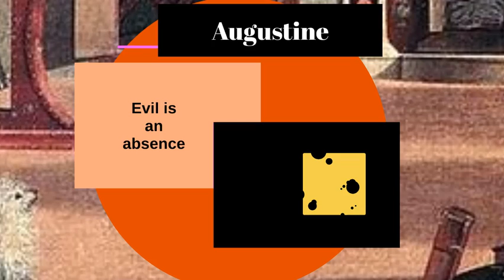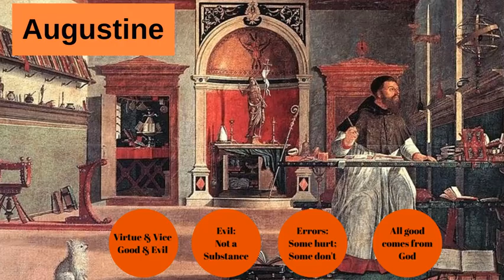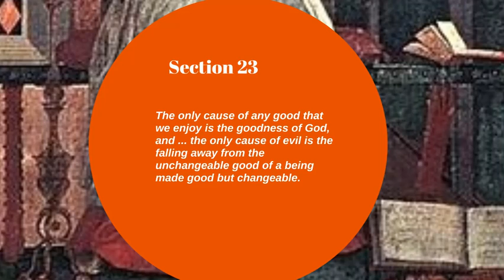Augustine Enchiridion Final Camtasia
Augustine Enchiridion Excerpts for PY412